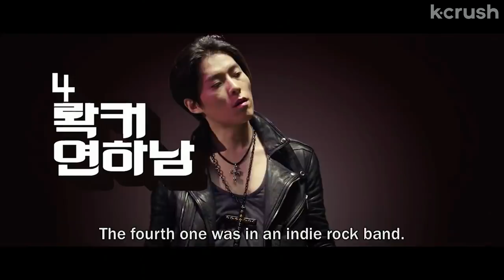When you're over men & their antics... but then you find 'the one' | My Ordinary Love Story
got 99 problems but you finally might not be one
Clip from the movie 'My Ordinary Love Story'

About 'My Ordinary Love Story'
Eun-Jin has always been lost when it comes to love. But just when she thinks she has found Mr. Right, she realizes that there may be a far darker side of her new lover.

Cast:
Kang Ye-won
Song Sae-byeok

Director:
Lee Kwon

About K-Crush:
K-Crush is your portal to all things Korean entertainment: from the indie movie debut of your bias to the latest blockbuster movie, we got you covered. Discuss and experience the phenomenon of "hallyu" from anywhere in the world!